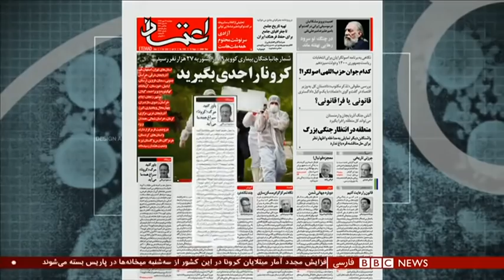اوج‌گیری دوباره کرونا در ایران_ شصت دقیقه ۱۴ مهر